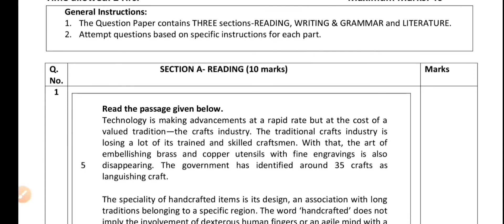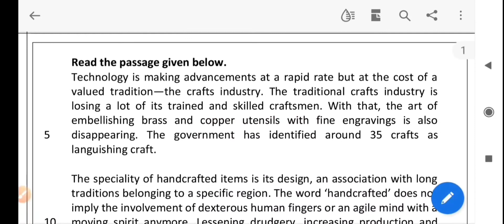Class 10 Term 2 English Sample Question Paper 2022 with Marking Scheme April 27 , 2022